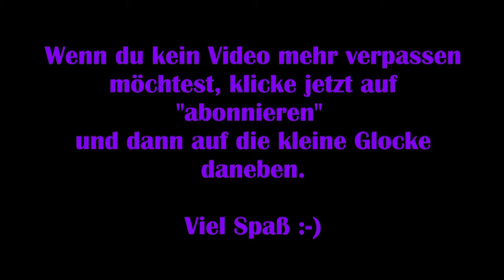Dead by Daylight Killer – Ich teste den Clown [Lets Play] #05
Ich spiele einen Killer in Dead by Daylight. 4 Survivor versuchen, 5 Generatoren wieder instant zu setzen, um mir so zu entkommen.

Werden sie es schaffen? Oder werde ich mit ihnen spielen …?

Viel Spaß :-)

Technische Details:
Aufnahmetool: GeForce Experience
Bearbeitungsprogramm: VideoPad Video Editor
Mikrofon: Auna MIC-900B USB Kondensator Mikrofon für Studio-Aufnahmen

Release: 14. Juni.2016
Entwickler: Behaviour Interactive
Publisher: Behaviour Interactive
Genre: Action, Horror
Entwickelt für: PC
FSK: 18